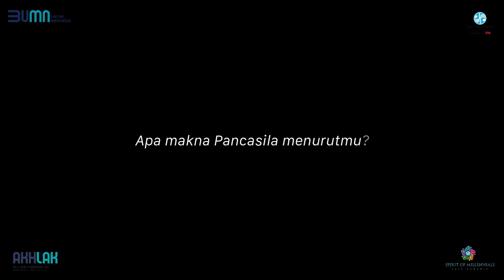35 Hari Lahir Pancasila - Millennials Riau - Cabang Riau